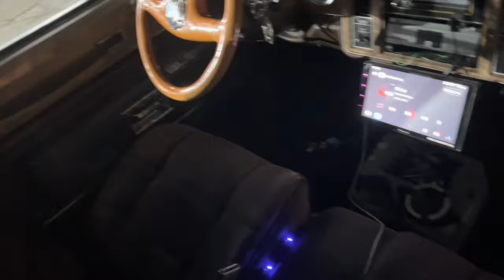C Jack Vlog in Lafayette Louisiana With The Lake Charles Crew, Living The NightLife!!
Late night passing by all the Clubs!! Slab Dine!!! UL HomeComing was yesterday!! We was outside!!